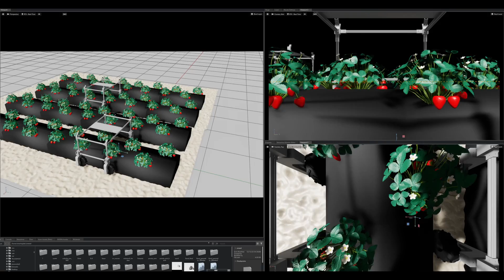Starting an AI agriculture revolution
@UFIFAS researchers are using artificial intelligence to solve real problems for growers across the state and nation.